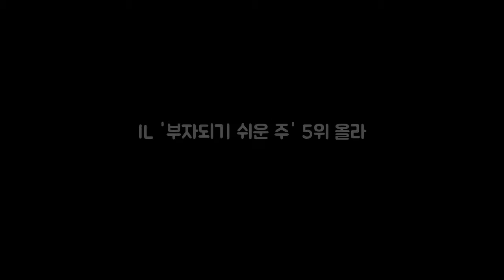IL 부자되기 쉬운 주 5위 올라 주정부의 적자에도 불구하고 일 DKO 뉴스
주정부의 적자에도 불구하고 일리노이 주민들이 부자가 될 여건이 다른 주보다 수월한 것으로 나타났다. 개인 금융 정보를 연구 제공하는 인터넷 사이트 머니레이츠닷컴이 최근 발표한 부자가 되기 쉬운 주 순위에 일리노이가 뉴햄프셔와 함께 공동 5위에 올랐다. 1위는 매사추세츠였으며 2위는 펜실베이니아 공동 3위에는 알래스카와 버지니아가 올랐다. 중서부에서는 미시간이 9위 오하이오가 20위 인디애나가 공동24위 미네소타가 28위 미주리와 위스콘신이 공동 35위에 랭크됐다.

Into The Clouds by Nicolai Heidlas Music h